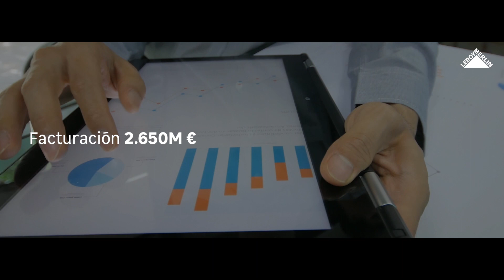Resultados Leroy Merlin 2020- LEROY MERLIN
En un año distinto, hemos conseguido sacar todo lo bueno que llevábamos dentro ResultadosLeroyMerlin2020. Todos ellos han sido posibles gracias a nuestros clientes y colaboradores. ¡Cambiar el mundo está en nuestras manos!